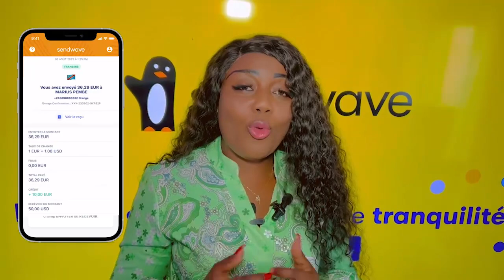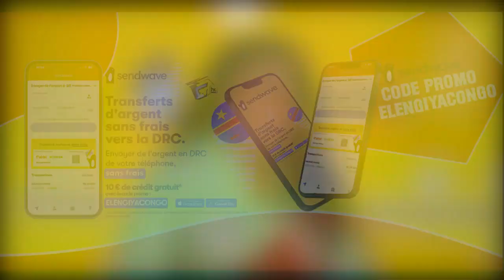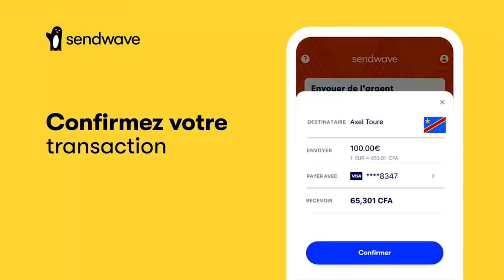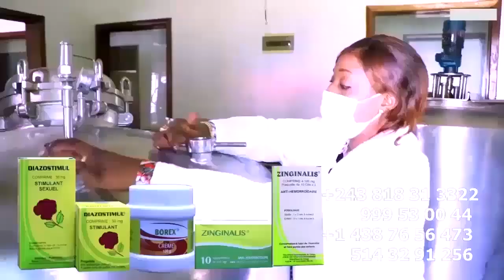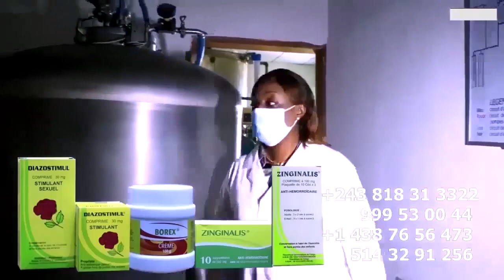Double Concert De FERRE GOLA Combattu, Ba GOLOIS Ba KOTI Na DISTRACTION Ba BOSANI DYNASTIE 2